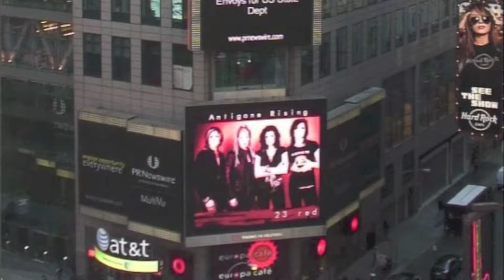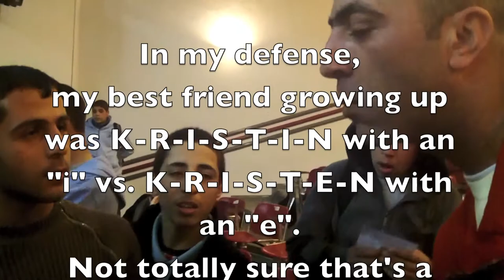Hangin' With Hendo HolyTour Video Blog Part 3 (Antigone Rising)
Part 3 of a web series that accompanies Kristen Henderson's blog, "Hangin' With Hendo," about Antigone Rising's recent trip to Israel & The West Bank.

Antigone Rising traveled to Israel and the West Bank as Arts Envoys, guests of the US Embassy Tel Aviv and US Consulate General Jerusalem as part of a cultural exchange from Feb. 18-28, 2012.

Hangin' With Hendo HolyTour Video Blog Part 3 (Antigone Rising) "My Mortifying Mohammed Moment."